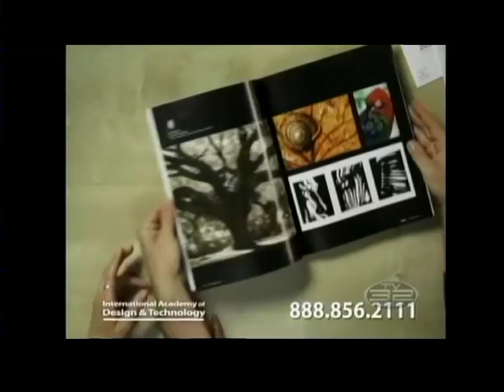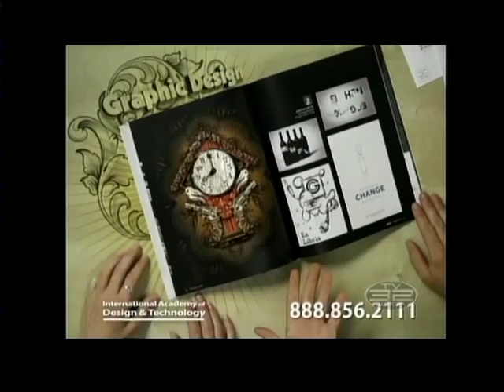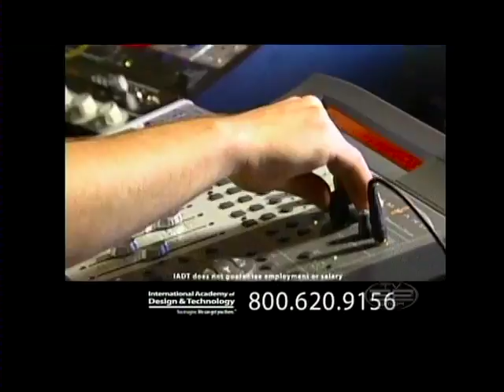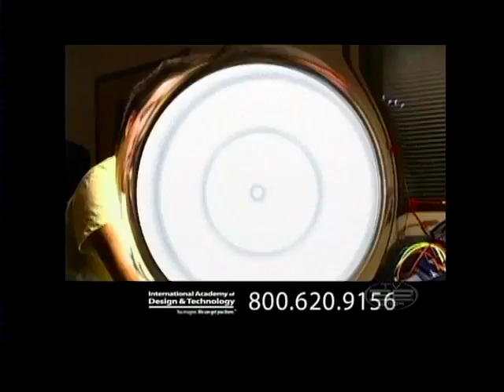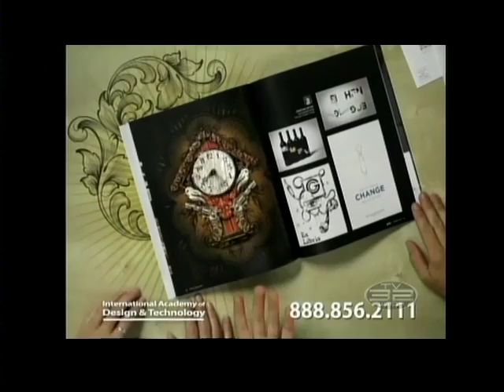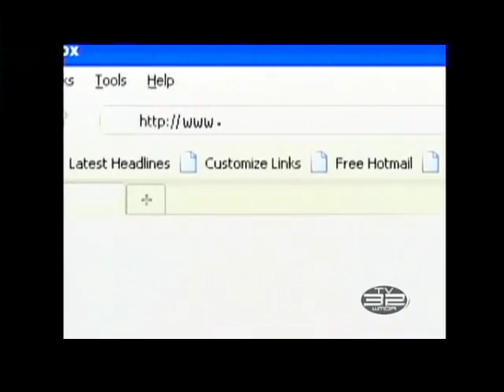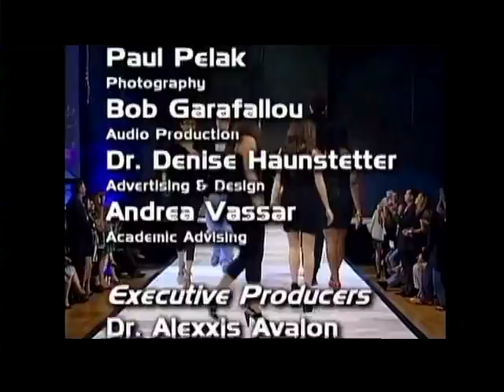International Academy of Tampa Fashion Show 2010 TV32 Air Check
Ford's Models hit the catwalk